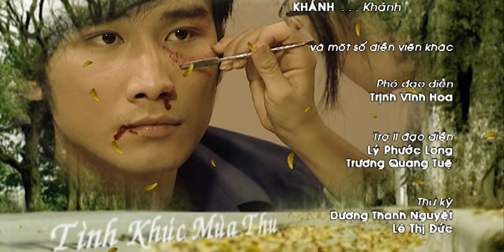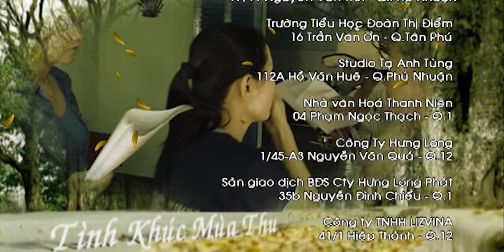TÌNH KHÚC MÙA THU - TẬP 31 | Thanh Trúc, Băng Di, Chí Thiện | Phim Tình Cảm Việt Nam Hay 2024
Phim Tình khúc mùa thu là câu chuyện tình tay ba giữa Thanh Trúc - Chí Thiện và Băng Di. Phim kể về câu chuyện tình yêu vừa lãng mạn, vừa đầy cay đắng của nhân vật Hoàng Quân (Chí Thiện) và Minh Trang (Băng Di), khi họ có xuất thân quá chênh lệch nhau.
Diễn viên: Thanh Trúc, Băng Di, Chí Thiện, Hoàng Thiên Long, Huỳnh Mai, Khương Thịnh, Thu Trang, Xuân Thùy,...